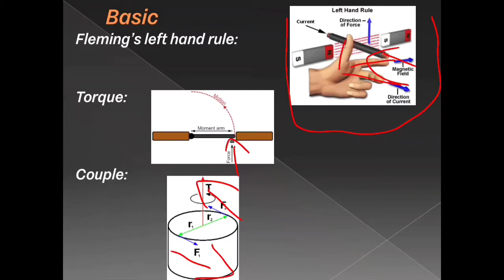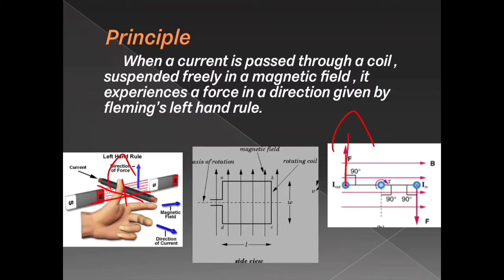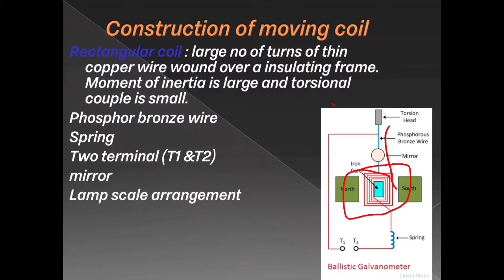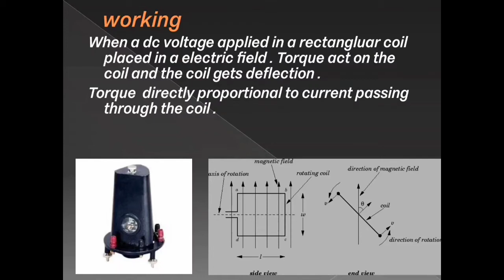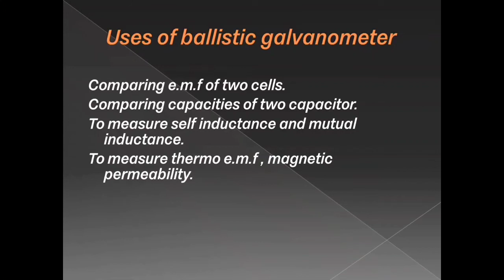Ballistic galvanometer bsc | English | Sri Ranjan